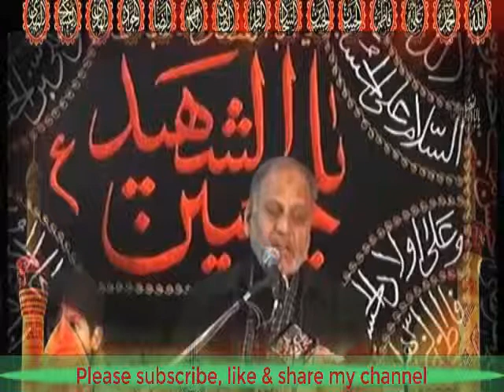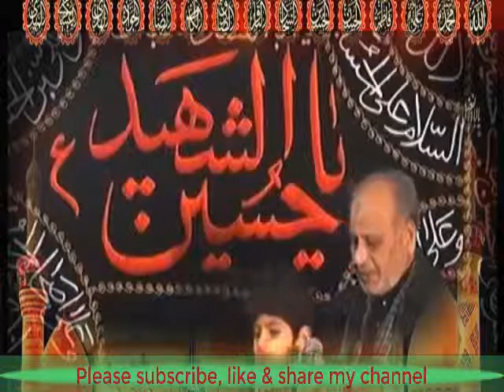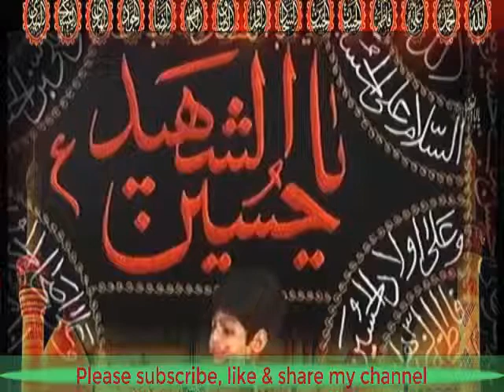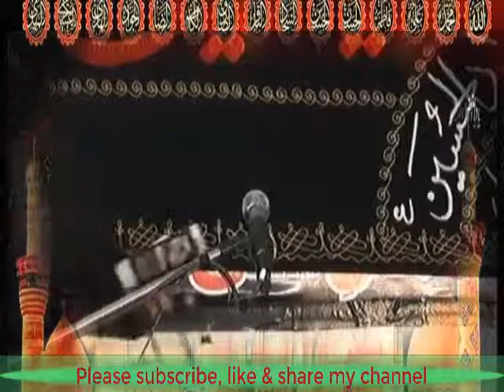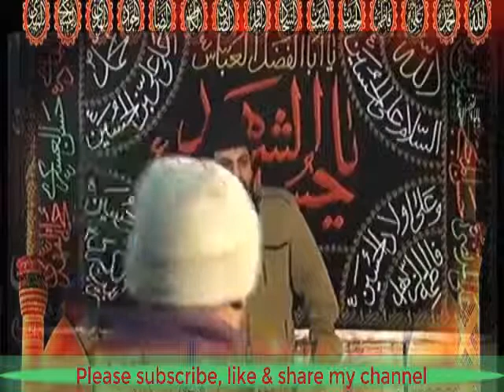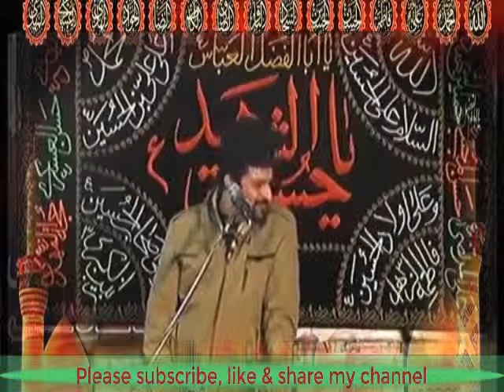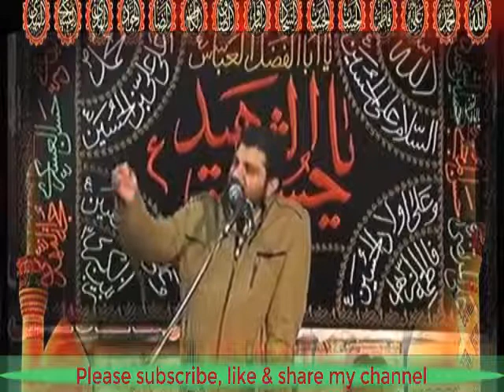Live Majlis | 24 December 2016 | Jalsa Salana | Allama Aqil Raza Zaidi | Lahore Punjab Part 03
Live Majlis | 24 December 2016 | Jalsa Salana | Allama Aqil Raza Zaidi | Lahore Punjab Part 03 | New HD 2016